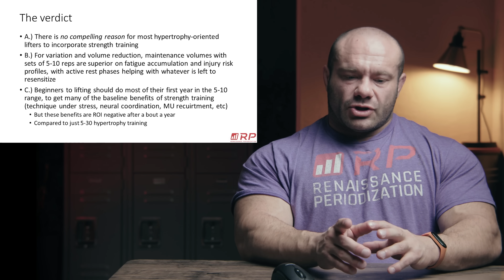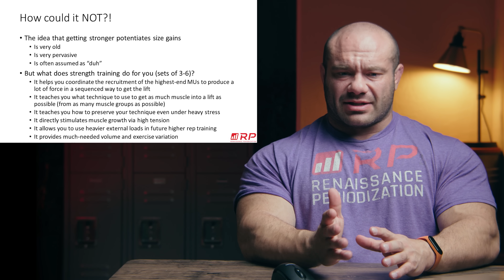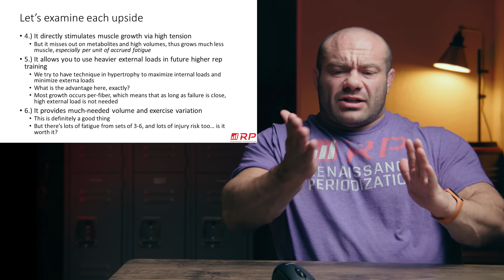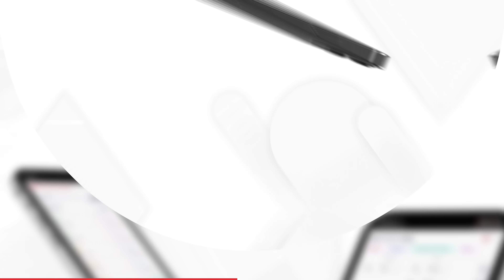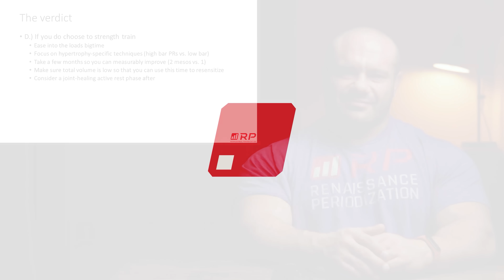Getting Stronger Won't Help You Get Bigger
Training for strength and hypertrophy is quite different, Dr. Mike explains.